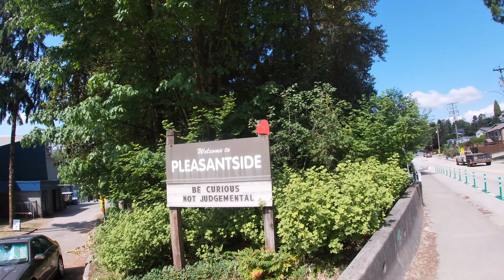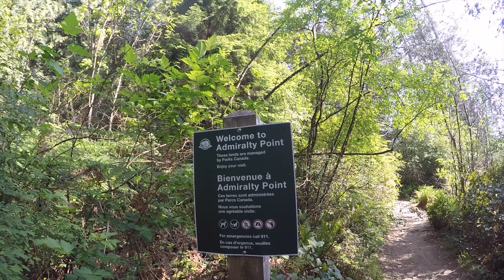Hunting the Rain Forest Elephant - Rocky Point - White Pine - Belcarra 27k - Trail Running episode 5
What a beautiful day this was!

Seems like we're picking up some Kilo Meters!

This run starts at the awe-inspiring Rocky Point (brewers row) and follows a Terry Fox training route. What an honour to share some of the same scenery with that incredible man. Thank you Terry. After that we head up into White Pine Beach as Sasamat Lake, where we have a bite on the breath-taking floating bridge. and then head as far up the Jug island trail as allowable with the stroller, and then down to Admiralty point and finally to the Wood Elephant. we give her a pat and head back to the Belcarra Pier.

God bless.

I've made maps of the runs and made them available for you to check them out yourself!

Thank you everybody for all of the support and love!

It feels great to be so blessed.

Special and first thanks to the Voodoo Rangers who... obviously... ROCK. so please support their page! and go see them live! they rock! Alberta is brewing up some amazing bands and these guys are definitely not falling short. Looking forward to introducing you to a few more of their songs!

Voodoo Rangers - Fast and Free

Voodoo Rangers - Under my Skin

As Always, love for the deadly Ben Crosby, Thanks buddy! This guy works so hard plays shows, helps other musicians get started, runs a community of musicians and so much more! if you're a local musician this is the guy to know! and his music is. ahhhhhh. Its something special man. I've dropped more than 1 tear listening to your tunes. so Thank you!

Ben Crosby -  We've Got a Runner

Taylor Curtis you beauty! your genius is true. I have so much faith in your journey! I wish i was a different man when we first met, but the early stages of the man I am today will have to be suffice.   Taylor I really do think you're amazing. I love ya man.  I've always recognized your intelligence, your genius, if they make a movie about your beautiful mind.  I wanna be in it.

Taylor Curtis - Ghost Town